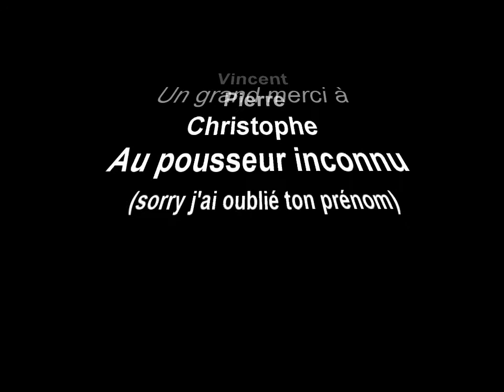SIV Hand'Icare 2007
Simulation d'incidents de vol - Annecy - Hand'icare 2007